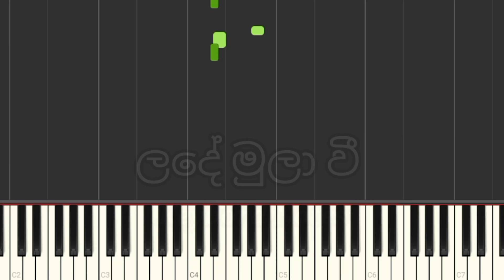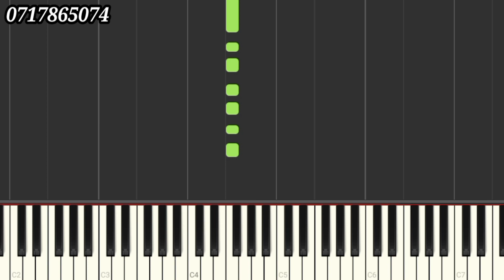ලදේ මුලාවී ගියානම් Keyboard lesson